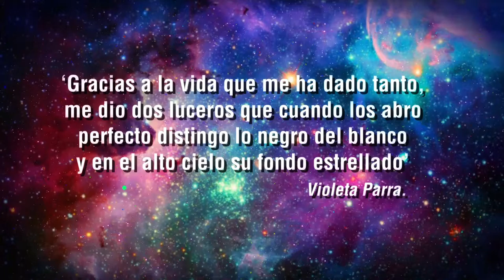Retransmisión Concierto por la Vida, la paz y la esperanza con Piero, León Gieco y Víctor Heredia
Este sábado 19 de diciembre desde las 3pm por Canal Capital